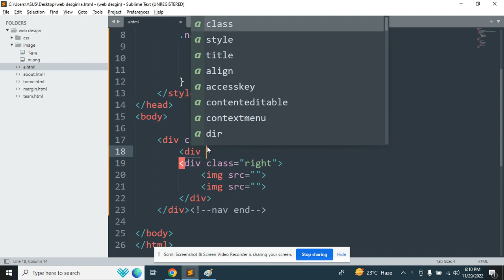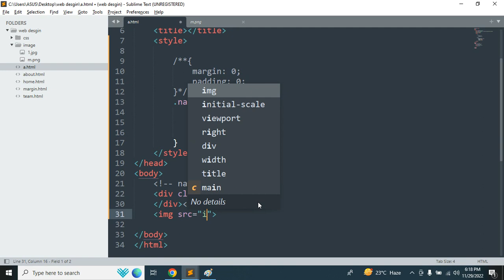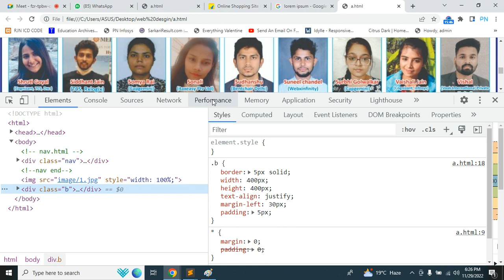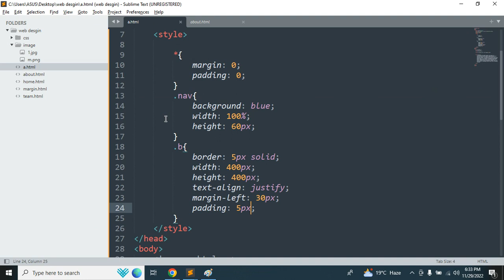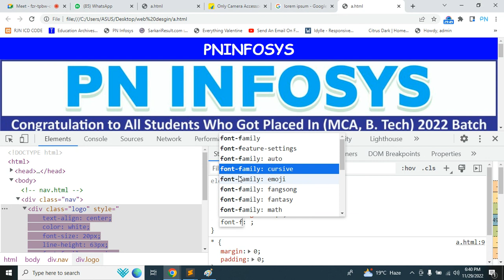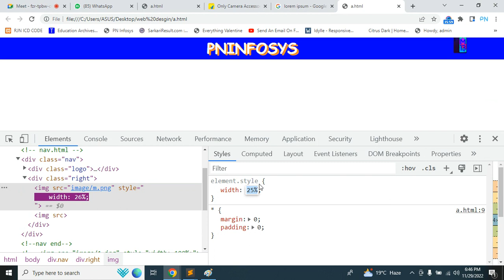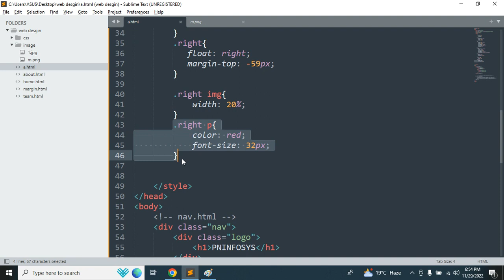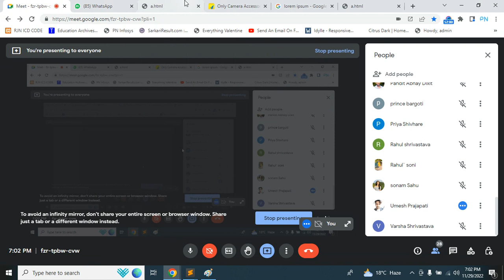box sizing in css (29-11-22)